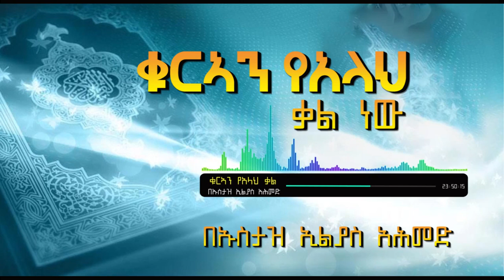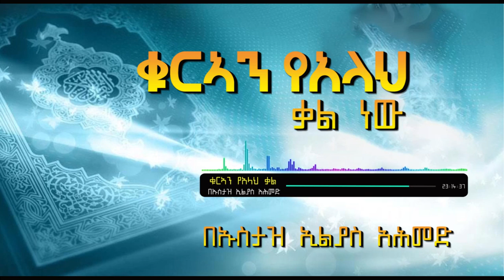ስለ ቁርኣን የአላህ ቃልነት አጭር ገለጻ || በኡስታዝ ኢልያስ አሕመድ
ቁርኣን የአላህ ቃል መሆኑ በሙስሊሙ ማህበረሰብ የታወቀ ጉዳይ ነው ሆኖም አንዳንድ ጥመትን የሚያራምዱ ቡድኖች ይህንን የተከበረውን ቁርኣን በቀጥታም ይሁን በተዘዋዋሪ የአላህ ቃልነቱን ሲያስተባብሉ ይስተዋላል በዚህ ርዕስ ላይ ሙስሊሞች የበለጠ እንዲገነዘቡት በማሰብ ይህንን አጠር ያለ ትምህርት ከነሲሓ ኢስላማዊ ስቲዲዩ ጋር በመተባበር ሱንና ቲዩብ ይጋብዛል።